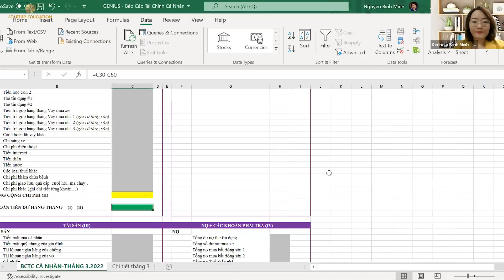TAY HÒM CHÌA KHÓA (BUỔI 4) (P2/3) - (14/03/2022) | STARTUP EDUCATION